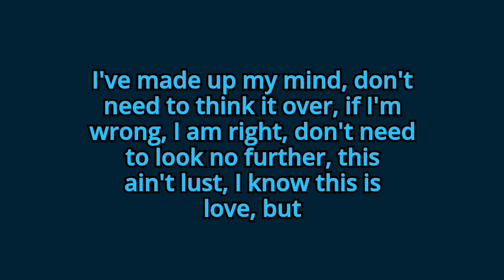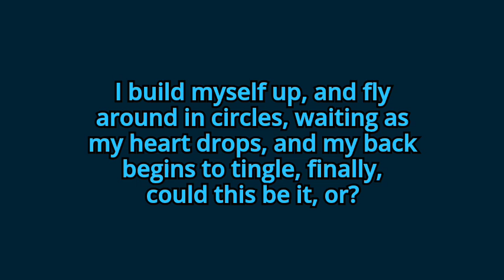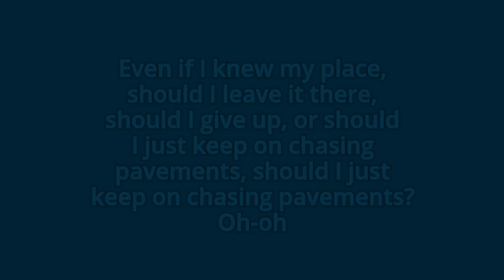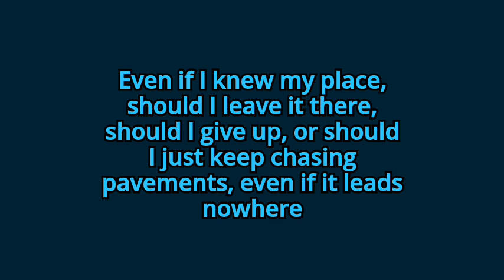Adele - Chasing Pavements (Lyrics)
Lyrics to Chasing Pavements by Adele.